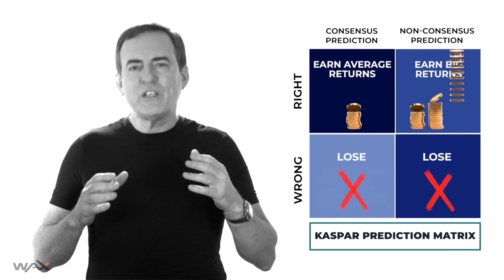WAX ON: How To Achieve Huge Crypto Investment Returns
When it comes to market predictions, being right is not enough.

Magnetic Capital’s Prediction Matrix

It’s the beginning of a new decade, so it’s one of those times when we’re all thinking about, the future.  Making our predictions. And hey, if you predicted, in 2010, that the time had come for decentralized money to take hold, and you acted on it by buying some bitcoin, well, you did great.

But there is one particular reason, the people who bought bitcoin early, did..so... well.  Yes, they correctly predicted something that wound up happening. But that isn’t the main reason, they did so well.  You see, being right about Bitcoin, was necessary, but not sufficient, to do really great. The reason people, who bought Bitcoin early, became fabulously wealthy, is because their prediction, was not a popular one, at the time.

I’d like to share with you a really useful way to categorize your predictions. This is an exercise we do at Magnetic Capital, called “The KASPAR Prediction Matrix”.   It’s a very simple but powerful, technique. It involves placing your predictions into one of two buckets - consensus predictions, or non-consensus predictions.

Now when it comes to making money on predictions, a lot of people think, all they need to do is be right.  But as I just mentioned, with the early bitcoin believers, that’s not enough. To do really well, when placing money, on a stock, a sportsbook, or a crypto, you not only have to be right- about what you think is going to happen (you know, actually making a correct prediction) - your prediction also, has to be “non consensus”.  That’s another way of saying “not popular”.

So what is this consensus,  non-consensus stuff. OK.

“Consensus predictions” are simply the predictions that, the majority of people think, are going to happen. For example, a straightforward consensus prediction in the financial sector, is that the US dollar, will hold its strength, against other major world currencies, in 2020. Today, that’s what the markets are betting. Another, consensus prediction, is that the US Federal Reserve will keep interest rates, at their current level, or even slightly lower, over the next 12 months. Now the thing about these 2 consensus predictions, that I just mentioned, is that if you bet your money, that these predictions are going to happen, and, if you turn out, to be right. you do ok. But not great.

So here’s the point. Making the right prediction, when just about everyone else, thinks the same way, doesn’t make you much money.  It’s like betting, on the heavily favored football team. If lots of other money is placed on the same team, that money gets spread around to a lot of people.  Following the consensus should help you avoid going off a cliff, but it also puts you, on the road to average.

Which brings us, to the more exciting (AND more dangerous place)on the KASPAR prediction matrix.   Non-consensus predictions. This, is where the action is. Non-consensus predictions, are the things most people don’t think are going to happen. And that of course, is what makes them fun.  Because….what if they do happen? I remember, very well, my partner’s non consensus prediction, that search results ranked by how much someone paid, would be a far superior way to direct traffic on the Internet.  So he, Bill Gross, founded Goto.com, in the idealab incubator, in 1998. Goto, went public, less than 2 years later. With hundreds of millions of revenue. There were a lot of other search engines back then. None of which were making any real money.  But the venture capitalists, and the technology press, they thought Bill Gross’s idea, was awful. You can still read all the dismissive articles back then about Goto.com. There still out there. The fact that the Google founders stole Bill Gross’s idea, that doesn’t take away from the fact that he made a lot of money, with his non consensus prediction, about how best to rank searches.